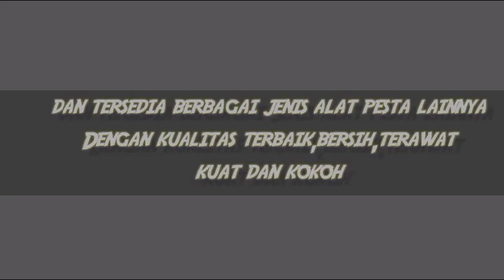Sewa Kamar Mandi Portable Bersih Terawat Cikarang Bekasi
Untuk anda yang lagi cari Jasa sewa toilet portable berkualitas terbaik
Ya Bintang Sarana Event solusinya
Kami merupakan pusat sewa alat pesta dan toilet portable dengan kualitas terbaik di area Jabodetabek.
Untuk info dan pemesanan bisa langsung hubungi kami di nomor dibawah ini.
CV BINTANG SARANA EVENT
Jl.BKKBN Mustika Jaya Bekasi